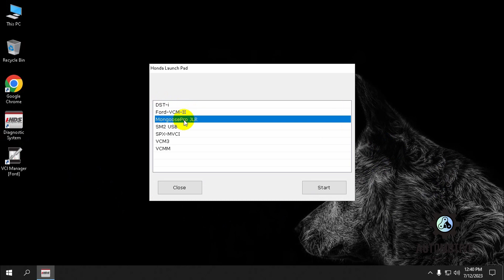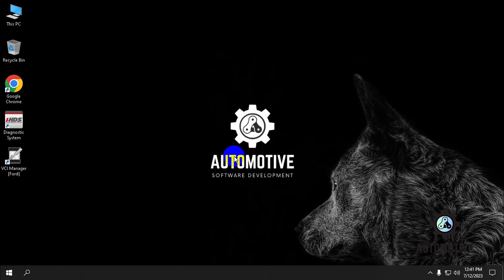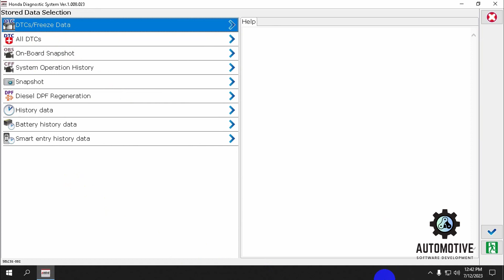HONDA I-HDS 1.008.023 [2023] | ECU REPROGRAMMING [06.2023] | PASSTHRU J2534